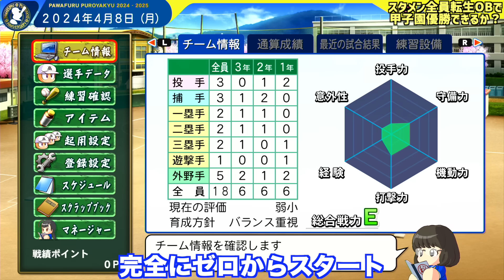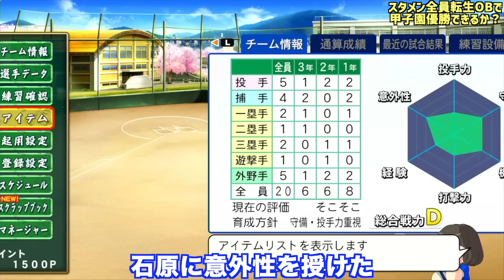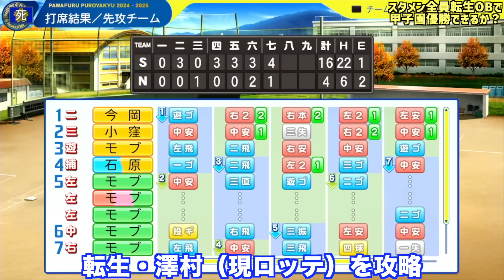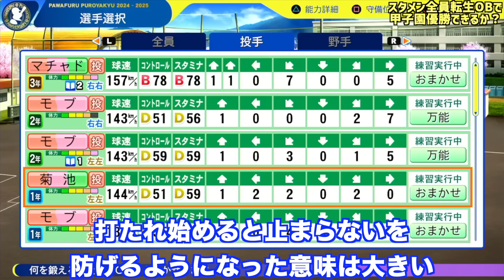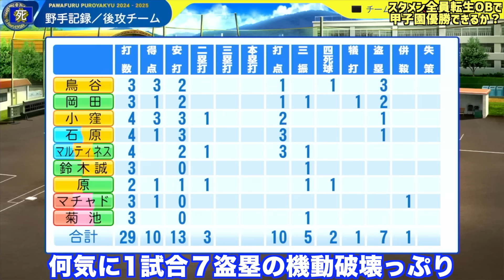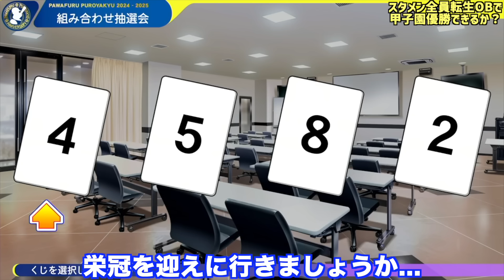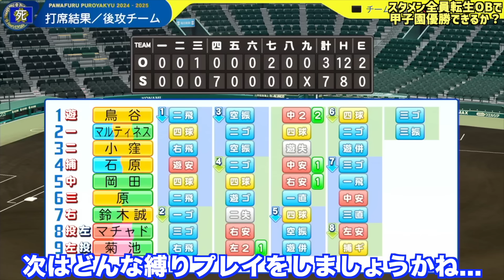【栄冠ナイン】スタメン全員転生OBだけで甲子園優勝できるか？【パワプロ2024】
■前回動画
【栄冠ナイン】最弱投手を1年で★999にできるか？【eBASEBALLパワフルプロ野球2023】

栄冠クロスに特化したchを開設予定ですので、興味がある方は是非登録をお願いします！
※一定の登録者数に達したら、こちらでガチャや攻略動画を配信予定です。

■関連動画
・【栄冠ナイン】練習指示は守備系だけで就任1年目に甲子園優勝できるか？【eBASEBALLパワフルプロ野球2022】

・【栄冠ナイン】創部1年目に攻撃指示バントだけ&練習指示走力アップのみで甲子園優勝できるか？【eBASEBALLパワフルプロ野球2021】

・【栄冠ナイン】一度も練習せずに魔物禁止で就任1年目に甲子園優勝できるか？【eBASEBALLパワフルプロ野球2021】

・【栄冠ナイン】魔物禁止で創部1年目に練習ミートのみ&攻撃指示ミート流し打ちだけで甲子園優勝できるか？【eBASEBALLパワフルプロ野球2021】

・【栄冠ナイン】就任1年目の夏に魔物禁止で甲子園優勝できるか？【eBASEBALLパワフルプロ野球2021】

・【魔物禁止】栄冠ナインで1年生10人だけで甲子園優勝できるか？【eBASEBALLパワフルプロ野球2020】

・【魔物禁止】創部1年目に攻撃指示強振引っ張りだけ&練習パワーのみで甲子園優勝できるか？【栄冠ナイン】【eBASEBALLパワフルプロ野球2021】

■栄冠ナインシリーズ動画
・【栄冠ナイン】全員オールG（1）で甲子園出場できるか？【eBASEBALLパワフルプロ野球2020】

・【栄冠ナイン】投球練習せずに野手をスタコンMAX＆175km/hにできるか？【eBASEBALLパワフルプロ野球2020】

・【栄冠ナイン】2年夏で野手能力オール100＆投手能力カンストの二刀流を作れるか【eBASEBALLパワフルプロ野球2020】

・【栄冠ナイン】1年秋で★999の選手を作れるか【eBASEBALLパワフルプロ野球2020】

・【栄冠ナイン】1年生でオールS（100）選手を作れるか【eBASEBALLパワフルプロ野球2020】

・【栄冠ナイン】2年生で投手能力カンスト（スタコンSS175キロ総変43）作れるか【eBASEBALLパワフルプロ野球2020】

・【栄冠ナイン】1年夏だけで通算100盗塁できるか？転生赤星憲広でやってみた【eBASEBALLパワフルプロ野球2020】

・栄冠ナインで清宮幸太郎の高校通算本塁打111超えられるか【eBASEBALLパワフルプロ野球2020】

・【栄冠ナイン】3年夏の出場だけ（それまでベンチ外）で高校通算トリプルスリーを達成できるか！？転生倉本寿彦でやってみた【eBASEBALLパワフルプロ野球2020】

・【栄冠ナイン】甲子園の１大会最多奪三振記録８３を更新できるか！？転生斎藤佑樹でやってみた【eBASEBALLパワフルプロ野球2020】

・1年夏だけで100打点できるか？転生福留孝介でやってみた【栄冠ナイン】【eBASEBALLパワフルプロ野球2020】

・【栄冠ナイン】甲子園で100点差を逆転できるか？【eBASEBALLパワフルプロ野球2020】

■栄冠スカウト動画
・栄冠ナイン名門で100人新入生スカウトしてみた！最高のスーパー1年生現る【eBASEBALLパワフルプロ野球2020】

・【栄冠ナイン】名門で全国大会優勝中学生100人を新入生スカウトしてみた【eBASEBALLパワフルプロ野球2021】

・【栄冠ナイン】約1300人の新入生（スカウトなし）で最高能力値は何だ！？天才の出現確率も検証してみた【eBASEBALLパワフルプロ野球2020】

・【栄冠ナイン】新入生スカウトで天才100人入学させてみた！天才出現確率、天才入学確率も公開！【eBASEBALLパワフルプロ野球2020】

・【栄冠ナイン】約1300人の新入生の所持特能を多い順にランキングしてみた！意外な特能がTOP10入り！【eBASEBALLパワフルプロ野球2020】